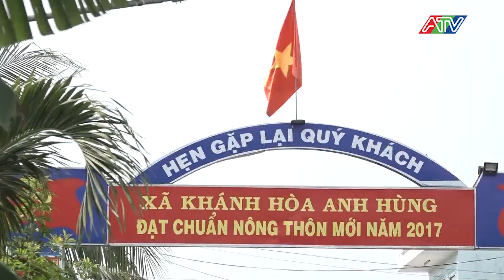Châu Phú: Cất 06 căn nhà đại đoàn kết, dịp tết quân – dân cho bà con nghèo tại xã Khánh Hòa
Qua đó để góp phần nâng cao đời sống vật chất, tinh thần cho nhân dân, tạo điều kiện giúp đỡ các gia đình chính sách, Hộ nghèo, cận nghèo và nhân dân đón Tết cổ truyền đầm ấm, vui tươi.
     Nằm trong kế hoạch tổ chức hoạt động Tết Quân - Dân” năm 2024 tại xã Khánh Hoà, huyện Châu Phú, xã được hỗ trợ xây dựng 13 căn nhà trong đó có  06 căn nhà “Đại đoàn kết” cho bà con nghèo, mỗi căn được Quỹ vì người nghèo huyện Châu Phú hỗ trợ 50 triệu đồng; ngoài ra địa phương còn hỗ trợ vận động các tổ chức, cá nhân hỗ trợ thêm ngày công lao động cho gia đình, tổ cất nhà từ thiện ở địa phương để hỗ trợ xây nhà, góp phần giảm thiểu chi phí cho mỗi gia đình. Mỗi căn nhà được đảm bảo theo tiêu chí 03 cứng, nền cứng, khung cứng, khung cứng, mái cứng và có nhà tiêu hợp vệ sinh; 06 Căn nhà Đại Đoàn Kết  cho bà con nghèo tại địa phương sẽ được bàn giao nhà trước Tết nguyên Đán năm 2024, để bà con có điều kiện vui xuân đón tết, ấm áp bên căn nhà mới cùng gia đình./.